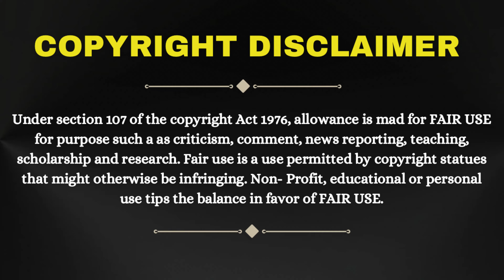BIGG BOSS OTT 3 ROAST! FT VADA PAV GIRL & ARMAN MALIK | Reaction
Best Regards,
Ram Choudhary